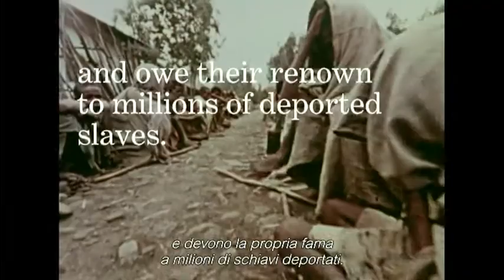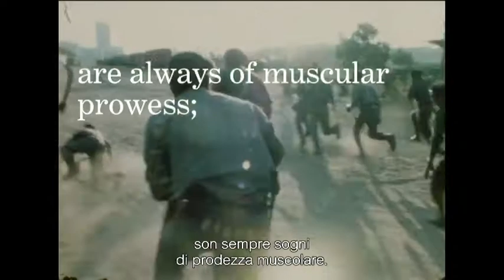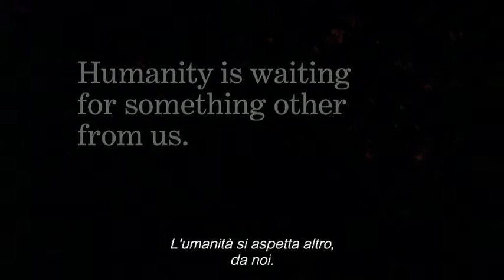CONCERNING VIOLENCE /// CONCERNING FANON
Realizzato nel gennaio 2015, nel Laboratorio Audiovisivi Buster Keaton, Corso di Laurea di Scienze della Comunicazione, Università di Genova, Campus Universitario di Savona.

In associazione con l'organizzazione no-profit find the cure, per la campagna di promozione della rassegna cinematografica Mondovisioni, promossa dalla rivista Internazionale e da CineAgenzia.

Hanno collaborato Michela Vernazza - Andrea Lisa Palmieri - Giovanni Borrello - Sami Jaber - Chiara Moreschini - Carlo Terracciano - Liliana Vezzolla - Ronny Gianbelluca - Guido Ottonello - Alberto Pirisi - Libera Palmeri - Andrea Manca

Si ringraziano

Prof. Federico Rahola (Università di Genova)
Dott. Simone Spensieri (Cerntro Frantz Fanon Torino)
Dott. Daniele Sciuto (find the cure)

Simona Morano
find the cure
nuovofilmstudio